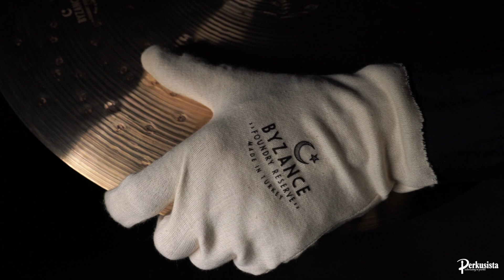Meinl Byzance Foundry Reserve - sound elegance & exclusivity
Short presentation of Meinl Byzance Foundry Reserve - Krótka prezentacja eksluzywnej serii Meinl Byzance Foundry Reserve.

We recommend you test this series. You will find them in good music stores - Polecamy przetestować serię osobiście, znajdziecie ją w dobrychy sklepach muzycznych.